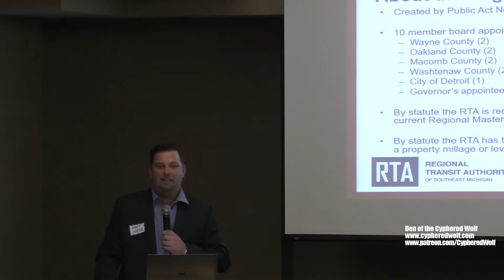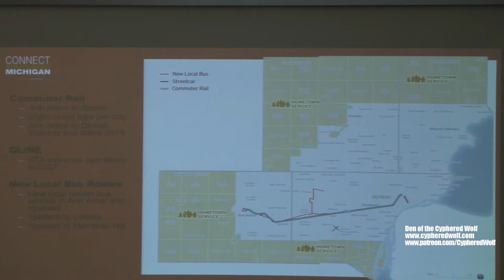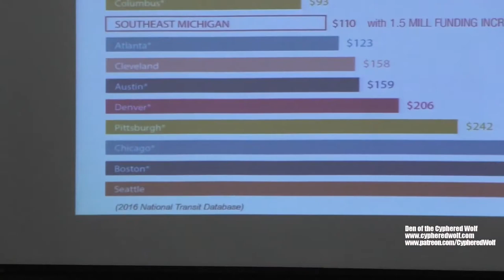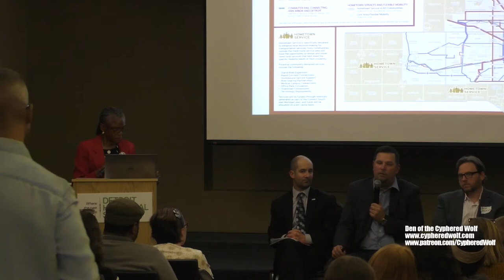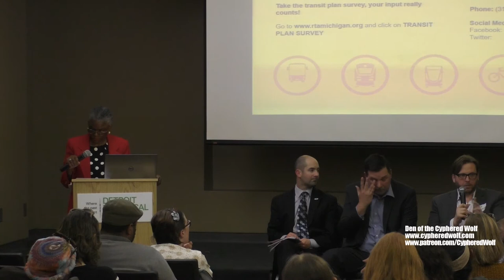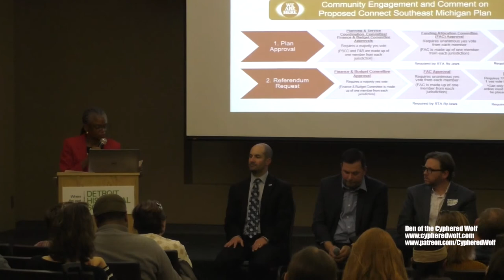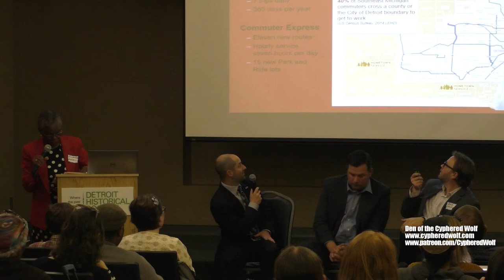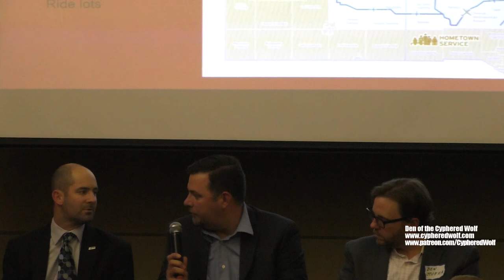April 26, 2018 RTA Detroit Community Meeting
On April 26 2018, the Regional Transit Authority of Southeast Michigan held a community meeting at the Detroit Historical Museum to educate the public about the Connect Southeast Michigan plan.